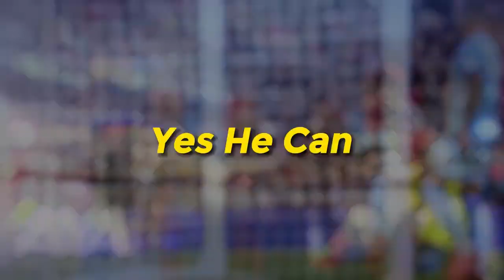10 Premier League Players Dominating 2024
Check out the top 10 Premier League players dominating in 2024 From goal scorers to defenders, these players are on fire this season.

✔️Time Stamps:
0:00 - 0:11 Football Premier League Players
0:12 - 0:41 Virgil Van Dijk
0:42 - 1:05 Casemiro
1:06 - 1:36 Bukayo Saka
1:37 - 2:02 Marcus Rashford
2:03 - 2:26 John Stones
2:27 - 2:51 Ruben Dias
2:52 - 3:17 Mohammad Salah
3:18 - 3:41 Rodri
3:42 - 4:04 Earling Haaland
4:05 - 4:37 Kevan De Bruyne
4:38 - 4:49 End Outro